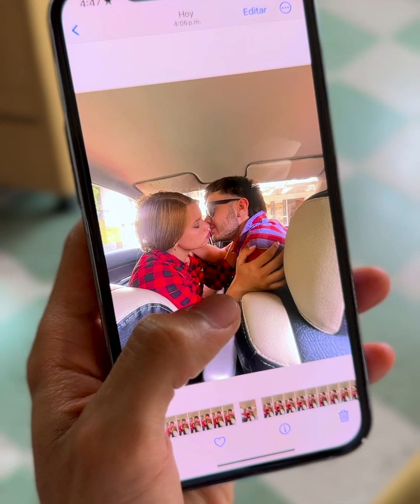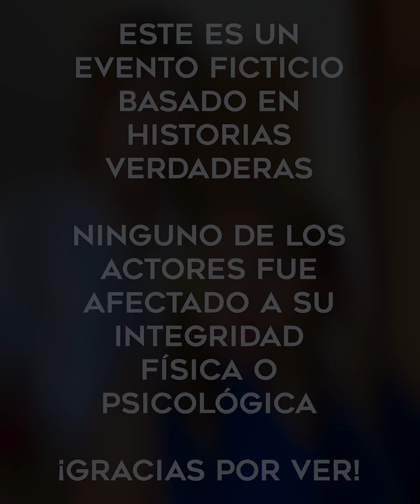Niña Genio Desenmascara a su MADRASTRA Infiel en 24 Horas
Niña genio desenmascara a su madrastra infiel

Creamos historias de la vida real que te ayudarán a aprender, cambiar y llevar un mensaje positivo!. ¡Comparte tus historias favoritas con los demás!